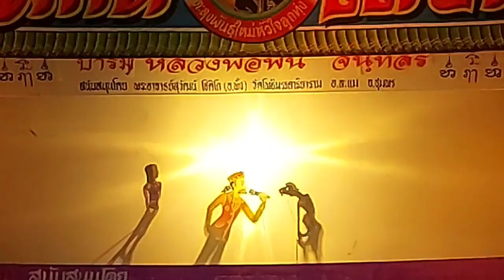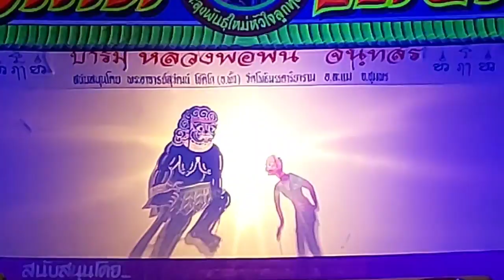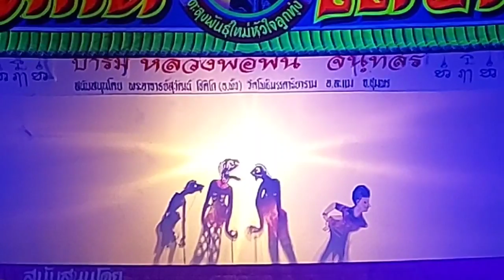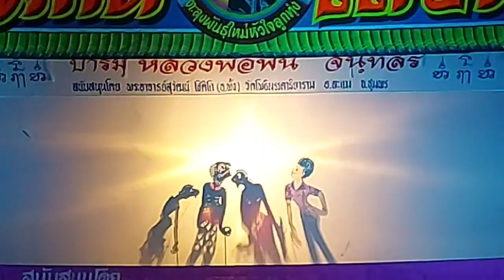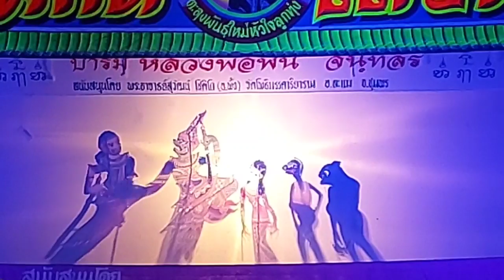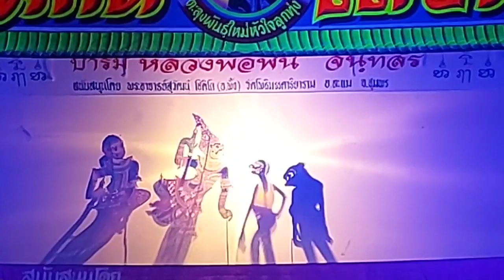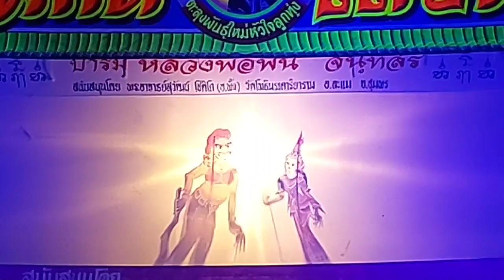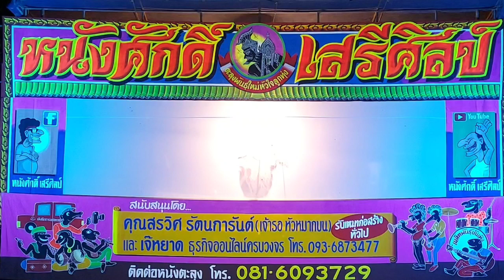มนต์รักอสูร 3 - หนังศักดิ์ เสรีศิลป์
หนังศักดิ์ เสรีศิลป์
ตะลุงพันธุ์ใหม่หัวใจลูกทุ่ง
แสดงงานแก้บน
ของโค้ชอู๊ด สระราวุฒิ ตรีพันธ์
โค้ชสโมสรการท่าเรือเอฟซี
30 ธันวาคม 2563
ณ ศาลหลักเมืองขนอม อ.ขนอม จ.นครศรีธรรมราช
ทีมงานลูกคู่ตะลุงตะลอนออนทัวร์